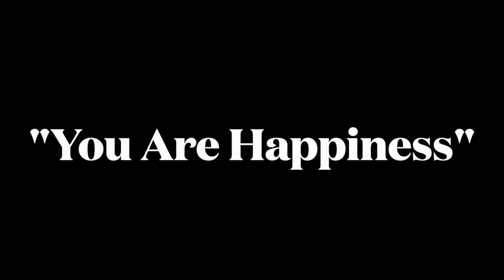MANTRA BREATHING — YOU ARE HAPPINESS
In this Mantra Breathing "Talk," Markus & Sondra Ray discuss the nature of Happiness, and the fact that your real SELF is Happiness. Pure Joy is our Divine State of Being; it is the Light of the universe that imbues everything with Life. It is God's Will for us to be Supremely Happy. Join Sondra and markus for their new HAPPINESS & LONGEVITY Training. Go here for more info To join them every Saturday at 1PM Eastern USA time for Mantra Breathing, go